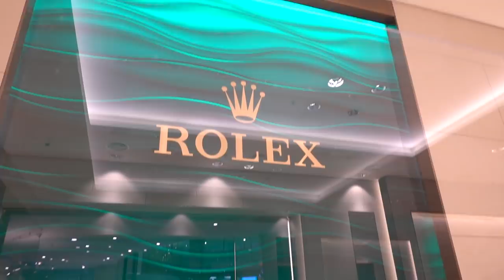WE ARE BUYING A ROLEX?!?!💰😱 | VLOG WEEK 43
Hi guys! This week was so hard on me, I am sorry for all the whining in this video but retrograde is really getting to me aswell as PMS lol! This week we are going to sign our name for the list to buy a ROLEX for Quang! Exciting but there is a long waiting list so who knows when we are able to get it!

39a Dare To Create Artistry Palette - Morphe

234 Luxe Smoky Shader - Zoeva

224 Luxe Defined Crease Brush - Zoeva

224 Tapered Blending Brush - MAC Cosmetics

219 Pencil Brush - MAC Cosmetics

Vlog
Go Pro Hero 8
Dji Mavric Mini